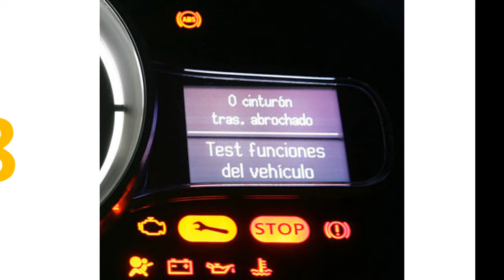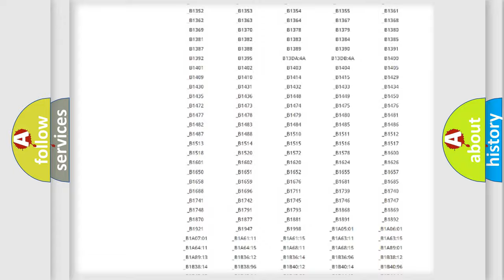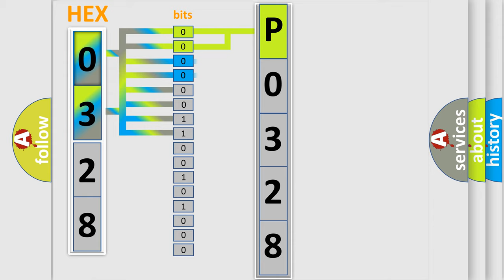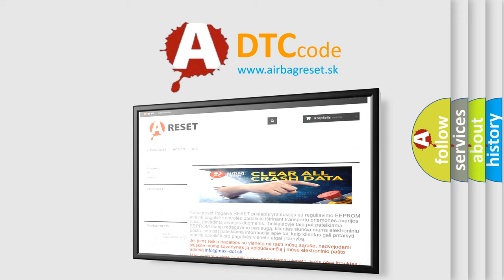DTC Nissan P0328 Short Explanation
Contents:
0:21 Basic DTC analysis according to OBD2 protocol standard.
1:48 Insight into programming
2:58 A diagnostically understandable description of the Diagnostic Trouble Code
3:05 Basic error definition

Make:
Nissan
Code:
P0328
Definition:
Front-RH Valve error (Outlet Valve)
Description:
The electrical feedback signal does not match the actuation signal,or voltage does not match expected value,code is set.
Cause:
 Faulty HECU